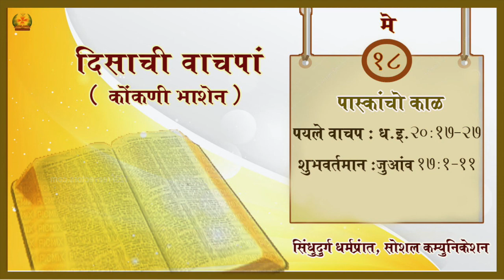Daily Scripture |18th May 2021